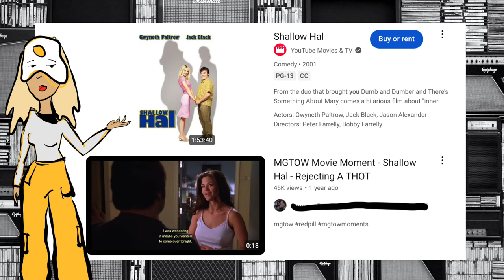Pretty mean girls, desperate undesirables & dating delusions... A Perspective on Shallow Hal.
Thanks for joining me! In this video we unpack Shallow Hal (2001)!! This video aims to shed light on the tropes of meangirls and delusional men these films from a slightly different perspective. Observing the how the the desperation of some of these women are agents of patriarchy.

shallowhal was directed by Peter and Boy Farrelly

- Clips of Shallow Hal owned by: 20th Century Fox